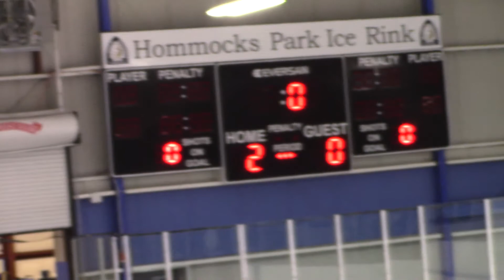Mamaroneck 3 of 3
27 January 2019 Rebels win 6-2
3 of 3